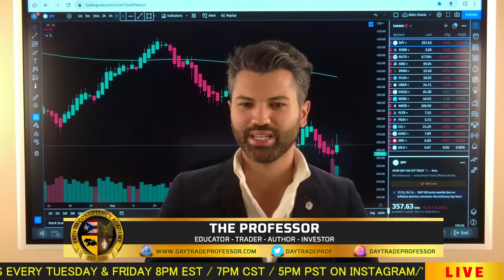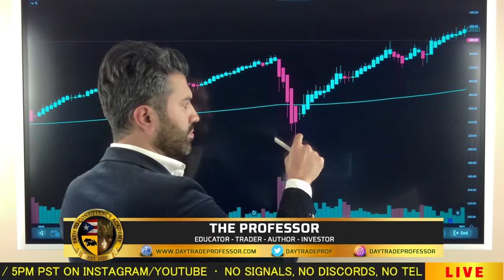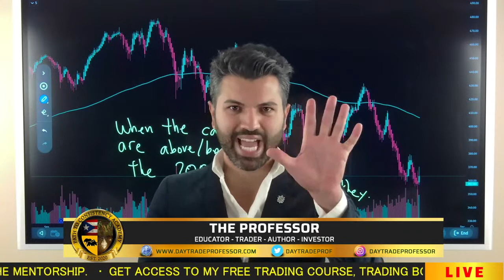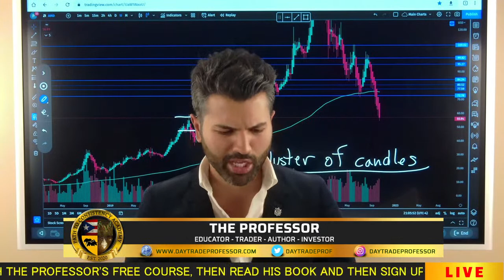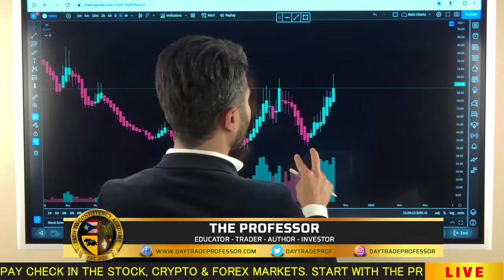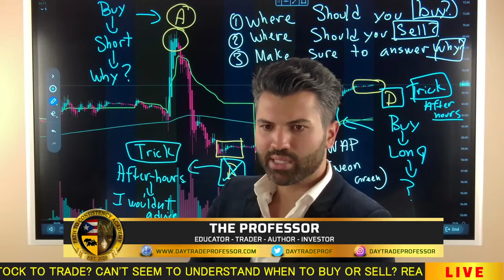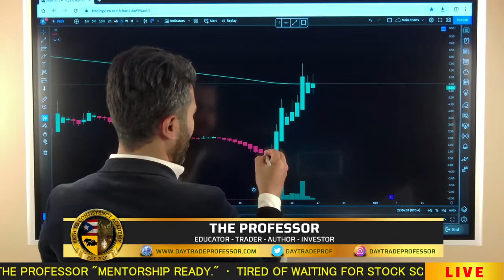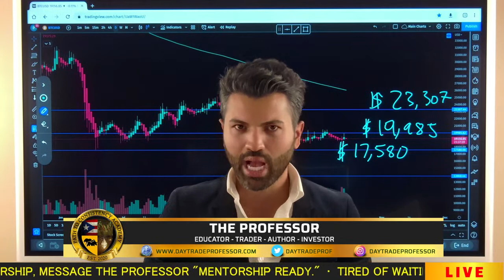Portfolio Management Live - State of the Market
Teaching You How to Trade Stocks & Cryptocurrency.

Live shows every Tuesday and Friday at 8pm est & 9pm Est on Instagram.